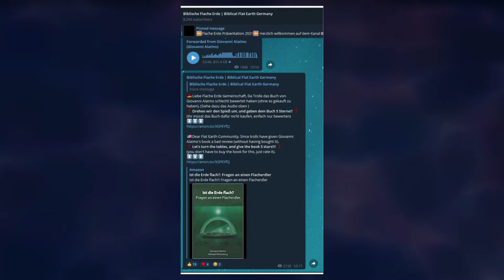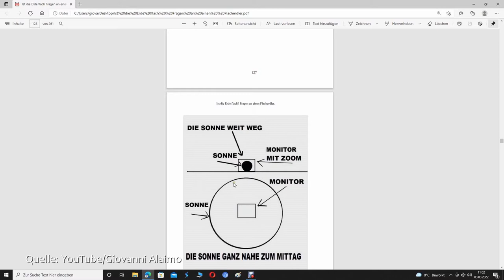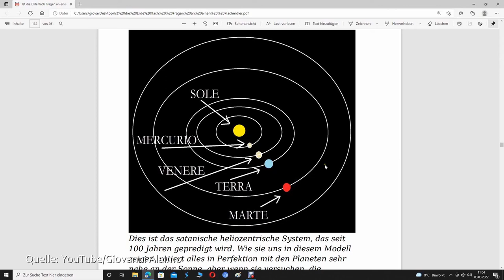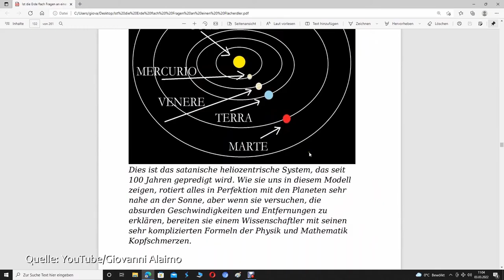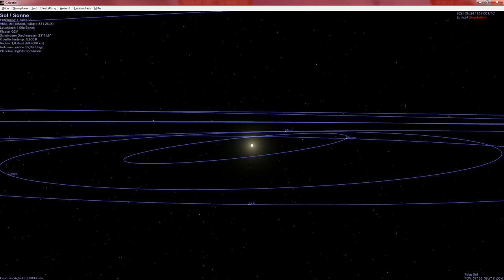Giovanni Alaimo bestätigt: Heliozentrik ist korrekt!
Das kommt einer Sensation gleich - in seinem aktuellen Buch bestätigt der Flacherdler Giovanni Alaimo einer von ihm genutzten App, dass deren Anzeige und die dargestellten Daten kein Fake und absolut korrekt seien. Und natürlich basieren die Daten auf Kugelerde und heliozentrischem Modell, auch wenn Giovanni das nicht erkennt ...

Musik
"Fast Talkin"
"Supernatural"